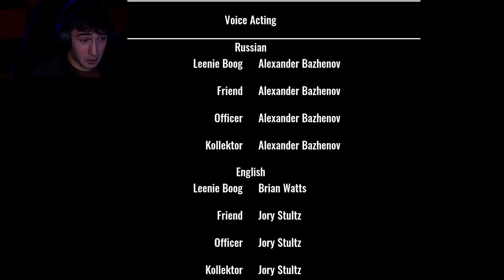I FINALLY Beat Leenie Boog Full Game! With Both Endings Of Course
Leenie Boog is an absolute NIGHTMARE! Though I am curious to play this game in nightmare mode. After 3 hours I finally beat leenie boog, a game very similar to Five nights at Freddy's FNAF. Getting both endings were a pain because I had to do a whole other playthrough of leenie boog just to get the different ending. Yes I am saying leenie boog alot because apparently the algorithm wants me to mention it as much as possible so you and YouTube realize and understand this video is about the game LEENIE BOOG... Oh what's that? What game am I playing? That's a great question, This game is called leenie boog, a steam horror game very familiar to Five nights at Freddy's FNAF! I know this description has you on the edge of your seat right now, and I understand you might feel afraid. I will assure you that LEENIE BOOG will not hurt you. In fact, LEENIE BOOG has agreed to be best friends with me. No, that isnt a lie. At the end of this gameplay LEENIE BOOOOOOOOOOOOGGGGG says we can become best friends. So now we're best friends, fear not citizen! Oh and just in case you are wondering, This game is called leenie boog. Enjoy the video ;)

You're back once again? That's Incredible, You somehow aren't annoyed yet?

Does 50,000 Subscribers seem like a reasonable milestone to hit before 2021?
Probably not, BUT LETS AIM FOR IT ANYWAY!!